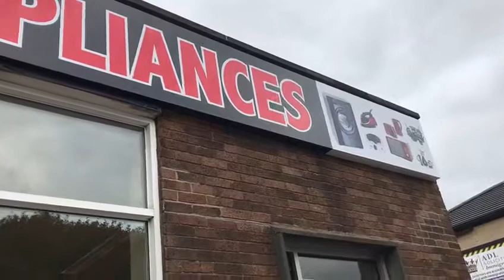Lahore Appliances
Hot Print Design UK
Unit 12,
Kenyon Business Park,
Pilkington Street,
Bolton,
BL3 6HL

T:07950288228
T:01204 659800